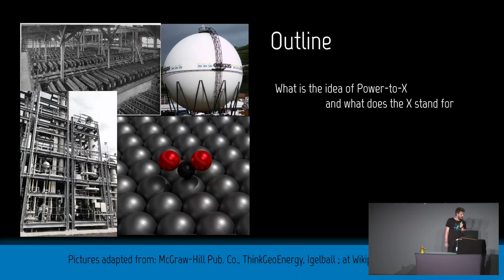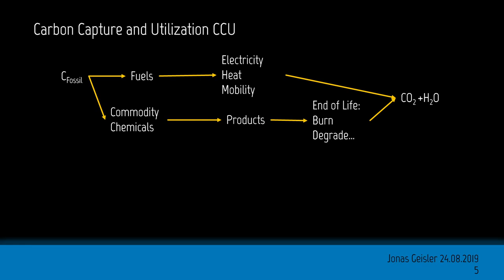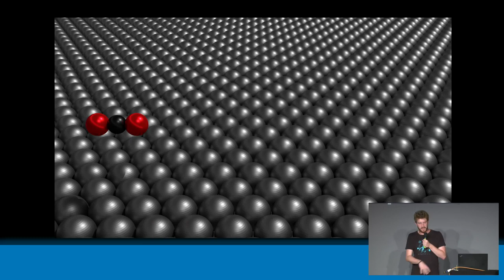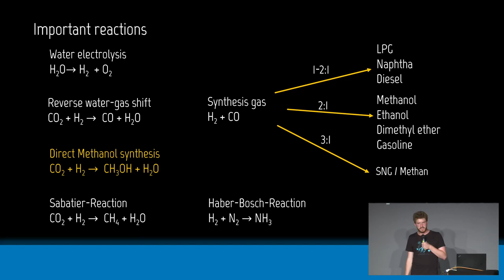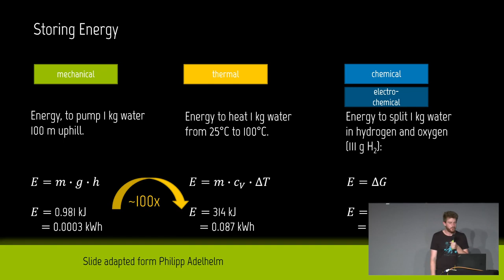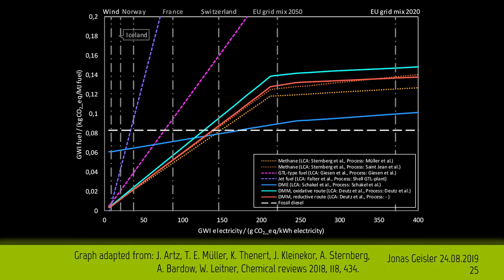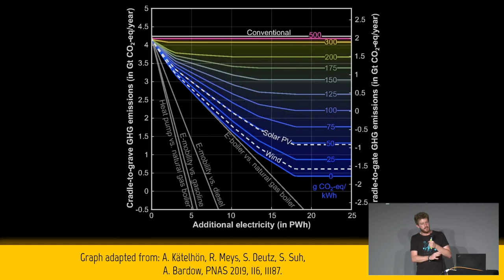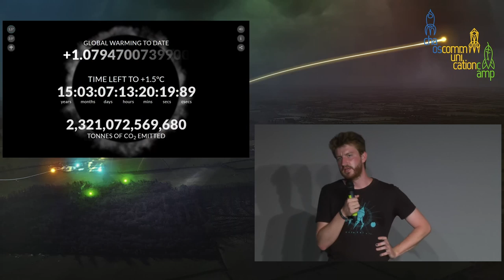Power-to-X - deutsche Übersetzung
How to make (nearly) everything from electricity.

This talk will give an introduction into the general concepts of power-to-x and then go more into detail on carbon capture and utilization (CCU). CCU is the idea of building up a closed carbon cycle, where CO2 is recycled, towards fuels and base chemicals, under the use of renewable energy. The talk will give insight in the technology, chemistry, possibilities and challenges.

While redesigning our electric supply network towards renewable energies, we face the problem of the fluctuating behavior of the renewables. To solve this, higher nameplate capacities need to be installed, as compared to traditional power plants. This frequently leads to high overcapacities, which we should use, as they would be wasted otherwise. Some of this energy needs to be stored for periods where the energy generation is lower than our consumption. The rest can be used to produce all kinds of things that we need. This would allow a sector coupling of electricity with other fields like transport, heat or chemical industry and lead to more sustainable processes in all those fields.
If we see this on a global scale, we can also think of a redistribution of energy not only in time and sector of application, but as well in space. This can be realized, by producing fuels and other energy intensive products in areas of the world with a high potential in the generation of renewable electricity, and transport them to places where they are needed.
The technologies that would make this possible are often subsumed as power-to-x technologies.
I want to give a brief introductive overview on these different approaches and then focus on the technologies, which are using carbon dioxide as a feedstock. Here the idea of power-to-x is combined with the aim of a closed carbon cycle. Emitted CO2 would be recycled to products, like fuels, plastics or fine chemicals. While today these are mainly produced form crude oil, in future they could be implemented in a sustainable process cycle.

For these carbon capture and utilization (CCU) concepts, like for example electrolysis of water coupled with a second catalytic CO2 reduction step or direct electrocatalytic CO2-reduction, I will present the technical working principles, the chemistry behind it and discuss possibilities and challenges.

Jonas Geisler